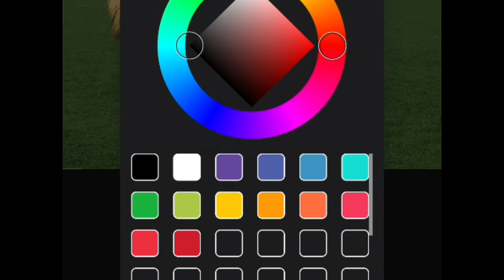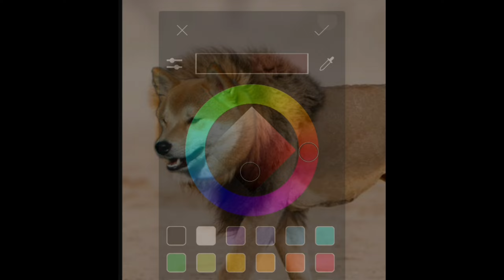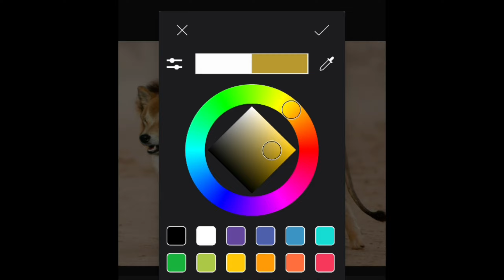WILD LIFE ~SIMULATOR EDITING 😅